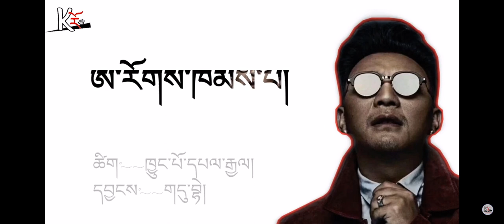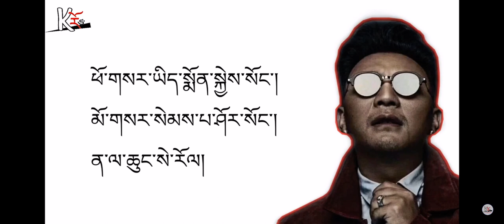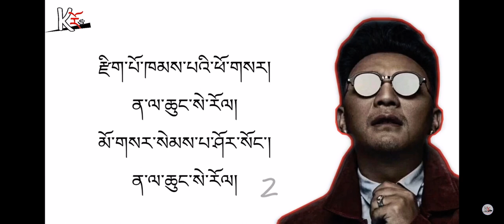2020 New Tibetan songs Aro Khampa.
Tibetan song Aro Khampa.